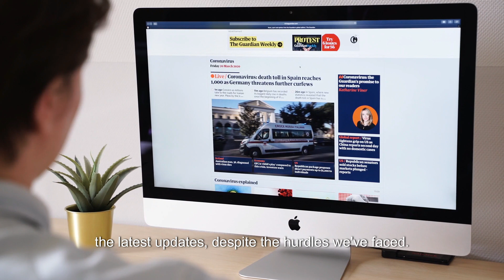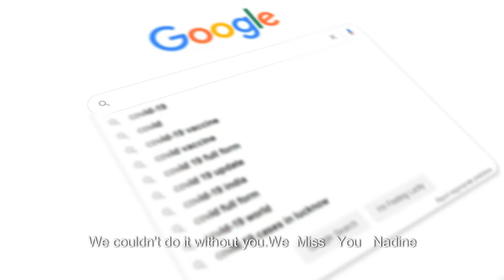GET WELL SOON NADINE PLEASE